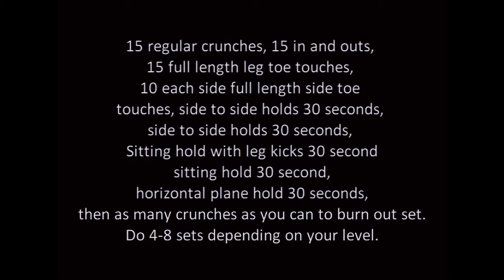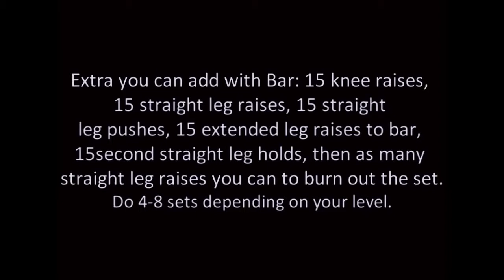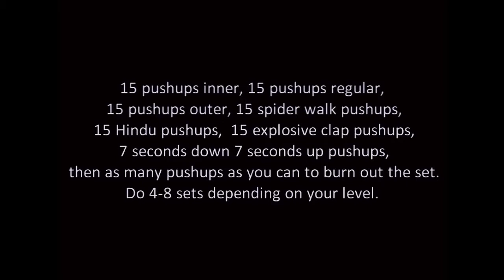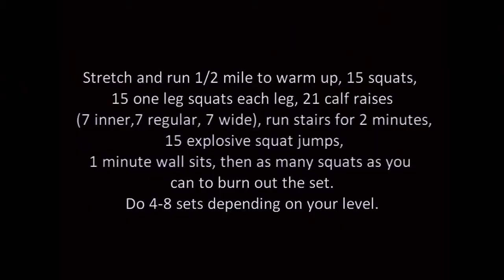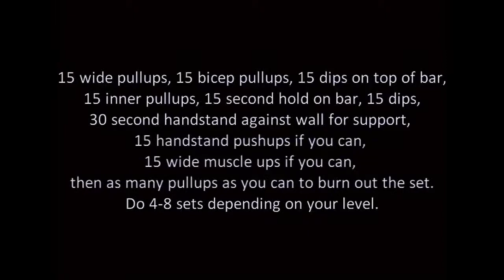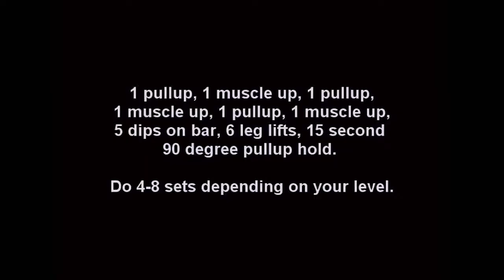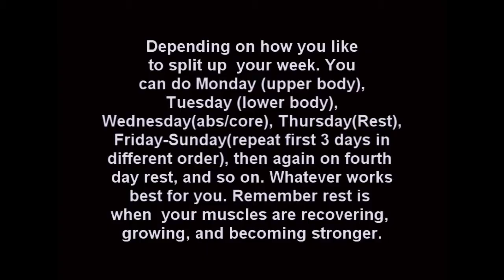5 Killer Workout Routines (5 exercices de fitness ROUTINES)